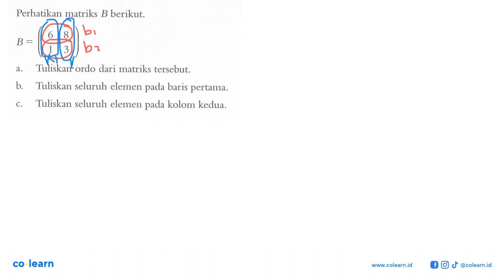Perhatikan matriks B berikut. 6 8 B = 3 Tuliskan ordo dari matriks tersebut. a bs Tuliskan seluru...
Perhatikan matriks B berikut. 6 8 B = 3 Tuliskan ordo dari matriks tersebut. a bs Tuliskan seluruh elemen pada baris pertama: Tuliskan seluruh elemen pada kolom kedua. C.

Topik atau Materi: Konsep Matriks - Matriks - ALJABAR - Matematika Kelas 11 SMA - K-13 Revisi

Sumber Soal: Matematika Wajib 2 kelas 11 K-13 revisi, TFD 2018 , Quadra

00:00 : Bedah Soal
01:00 : Konsep, rumus dan pengertian Konsep Matriks
01:18 : Langkah penyelesaian soal
00:08 : Jawaban akhir
00:38 : Penutup